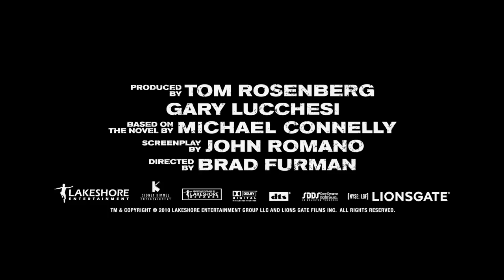LINCOLN Lawyer - 2011